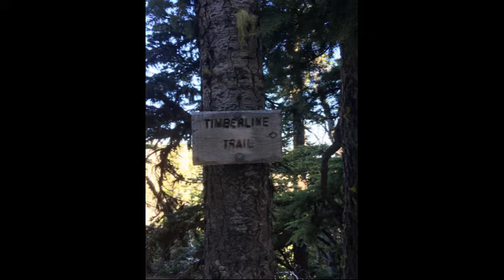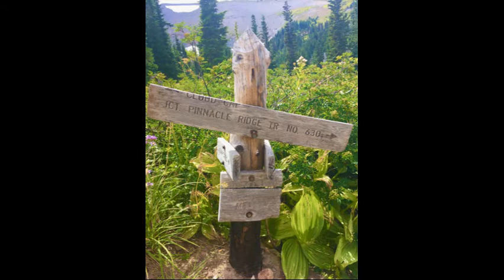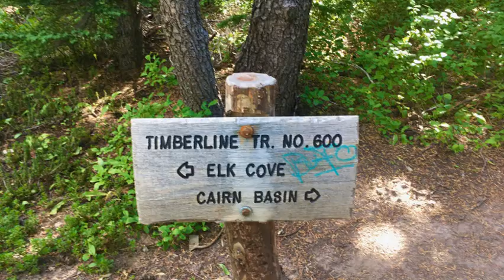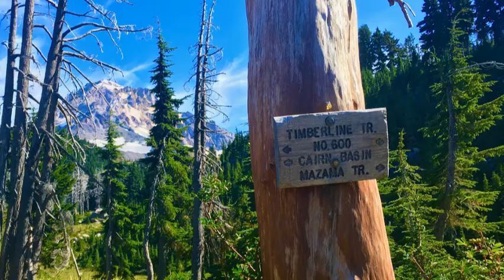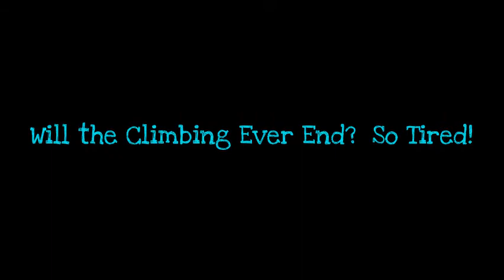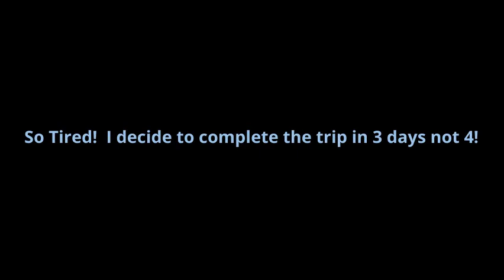Day 2; Backpacking Around Mt. Hood; 2020